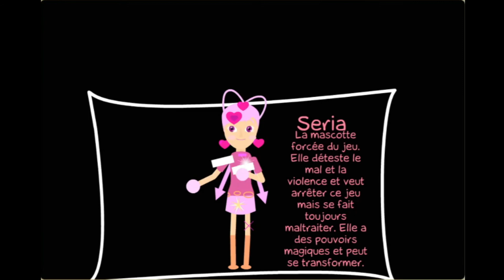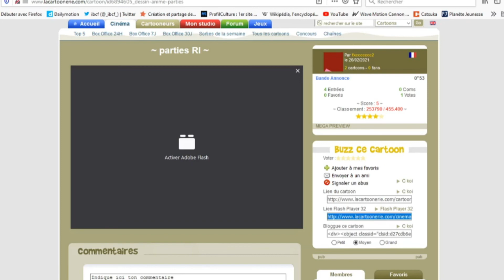Rude Invasion partie 2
Rude Invasion partie 2, par fxccccccc2, fait le 26/02/2021 sur LaCartoonerie.